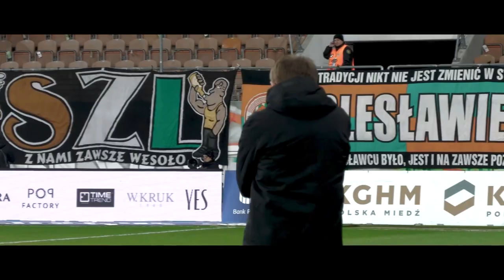Piotr Stokowiec podsumował sezon 2021/2022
Zapraszamy do objerzenia materiału podsumowującego zmagania w sezonie 2021/2022. Na kilka pytań dotyczących poprzedniej kampanii odpowiada trener KGHM Zagłębia Lubin Piotr Stokowiec.